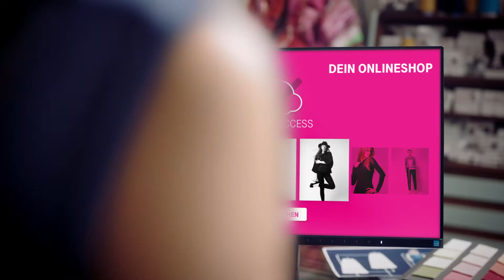Digitalisierung. Einfach. Machen.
Machen auch Sie Ihr Unternehmen und Ihre Arbeit digital.